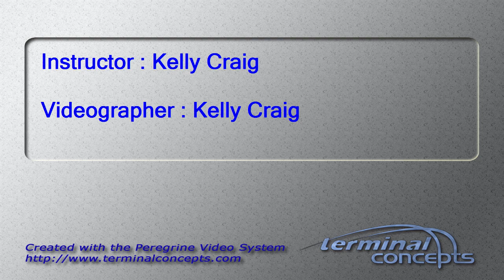Ketan Vilas Pendse's Tandem skydive!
Ketan Vilas Pendse's tandem skydive at Skydive Snohomish!